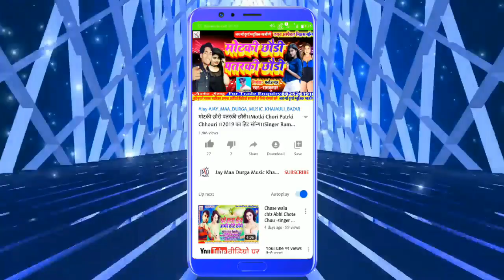2020का हिट सॉन्ग।छौरी सट सट जवानी चईढ़ गेलौ गे।Chouri Sat Sat Jawani Chadh gelou Ge।।Singer -Ramkumar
Title: Chouri Sat Sat Jawani Chadh gelou Ge

Singer: Sahu Prakash

Wertar:-Sahu Prakash

Lable:  Jay Maa Durga Music Khajauli Bazar